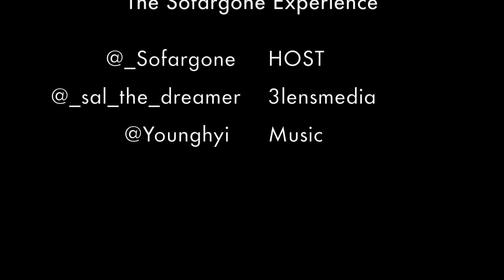Ruanzinho- Coladinho ( kondzilla.com) Reaction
Category
Entertainment